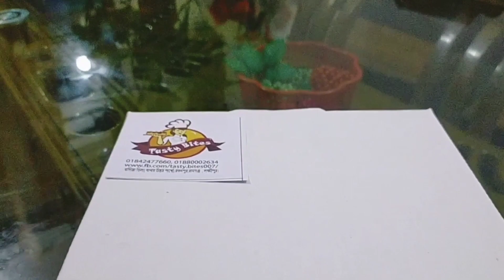pizza testing video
cake & pizza order korte ei link a visit korun.